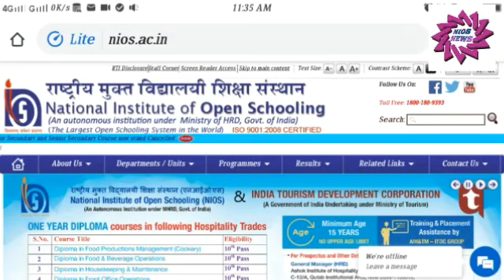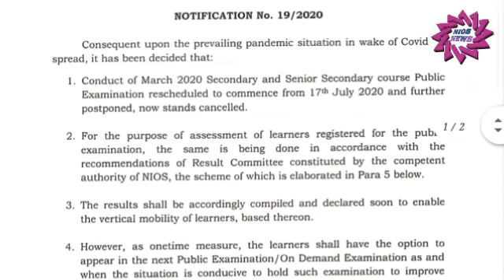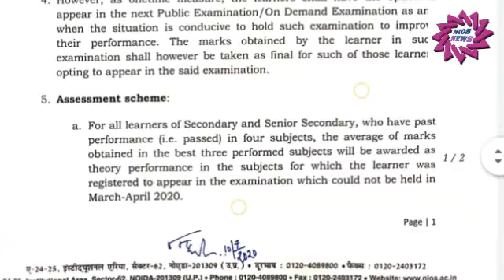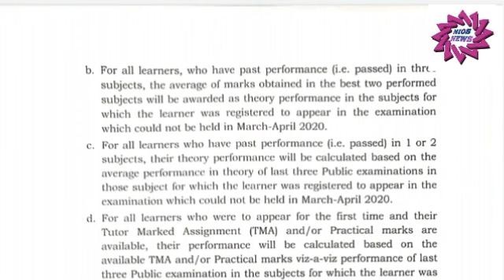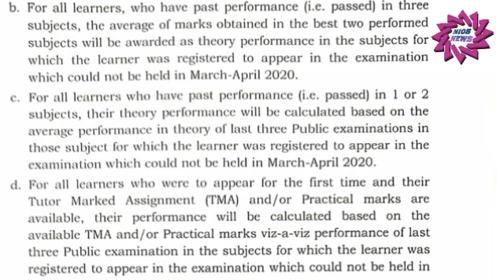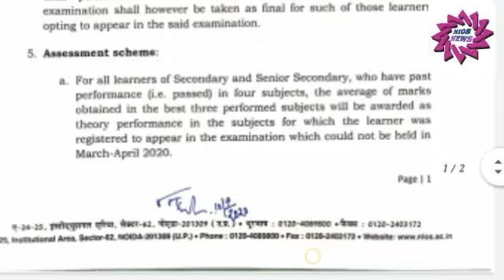Big Breaking: NIOS Public examination stand cancelled